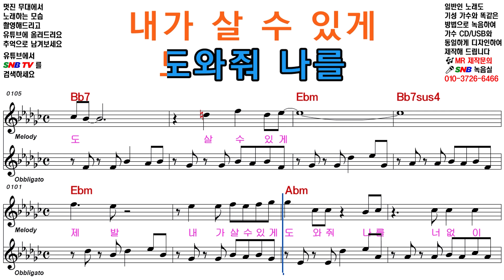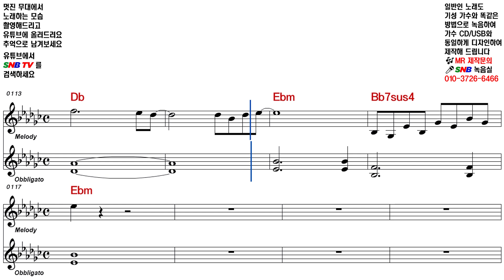김희재 사랑아 제발 [Elf-919 / SNB TV] 악보영상